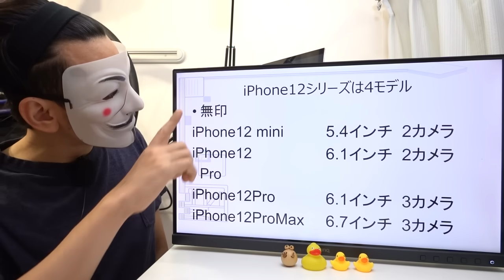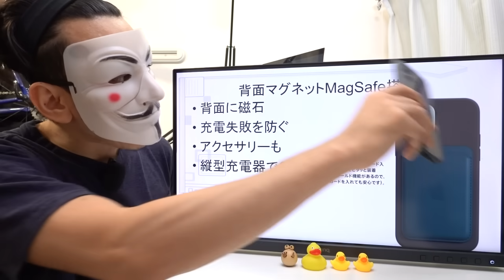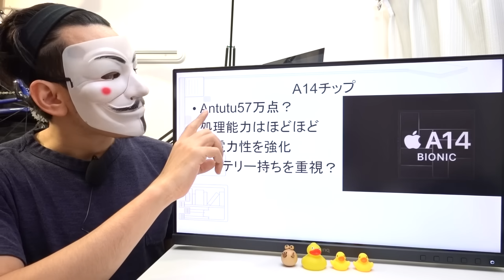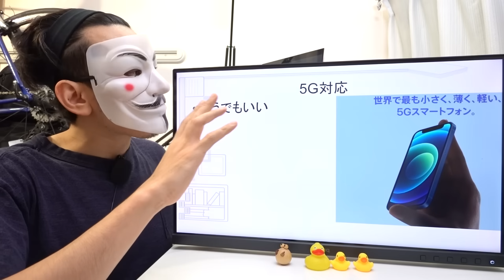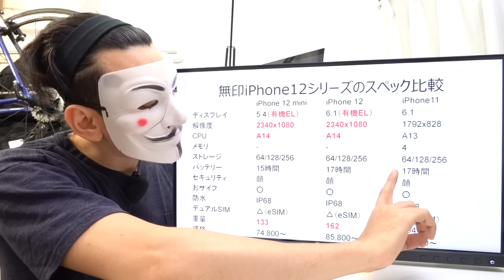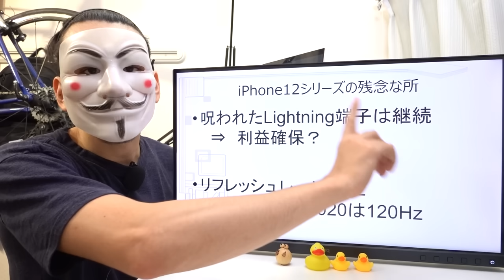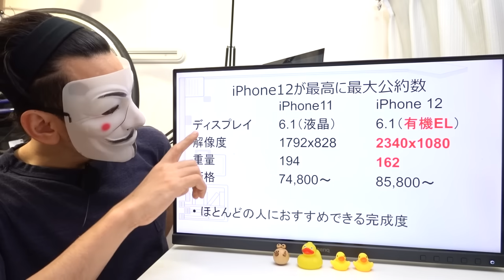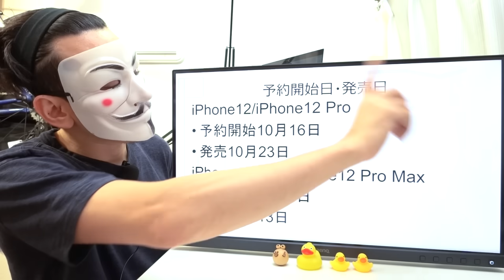【iPhone12シリーズ】これがスマホ市場の新たなスタンダード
【訂正】
・iPhoneSE普通に売ってました…
・iPhone12の解像度はProと同じ2,532 x 1,170でした。
・望遠65ミリはPro Max限定っぽいです。

訂正してお詫びします…

【撮影機材】
正面カメラ　⇒